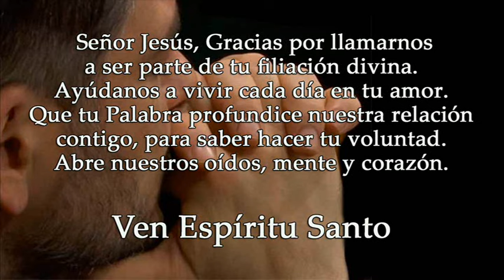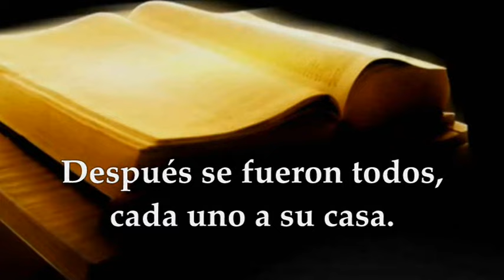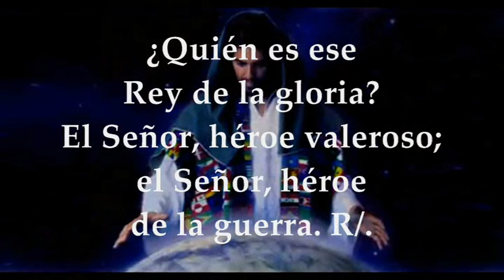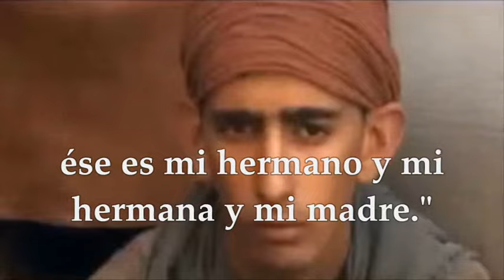EVANGELIO MARTES 23 DE ENERO DE 2024 | MARTES 3° T.ORDINARIO | MARCOS 3,31-35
EVANGELIO Y LECTURAS EUCARISTÍA MARTES 23 DE ENERO DE 2024 MARTES TERCERA SEMANA TIEMPO ORDINARIO CICLO B. Primera Lectura: Del segundo libro de Samuel  2Sm 6,12b-15.17-19 Salmo 23,7.8.9.10 R/. ¿Quién es ese Rey de la gloria? Es el Señor en persona Del santo Evangelio según san Marcos 3, 31-35.